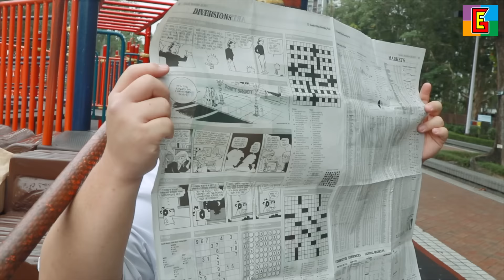Comes Back Alive As RoboCop 中二 ロボコップ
"Dead or alive, you're coming with me."
This RoboCop's armor is made out of aluminium foil. It is designed to withstand paper bullets.